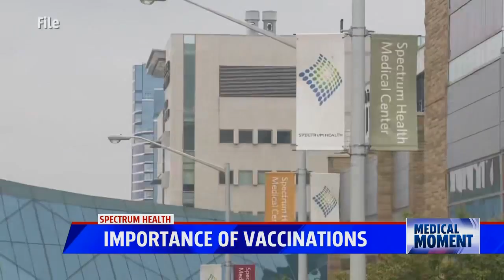Medical Moment: Staying on top of immunizations